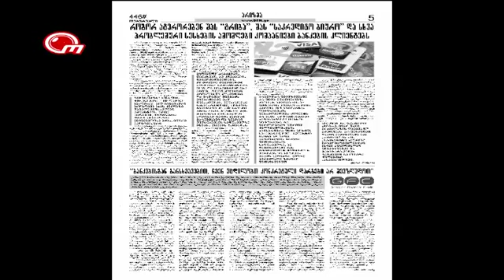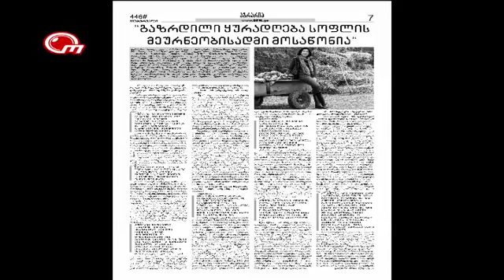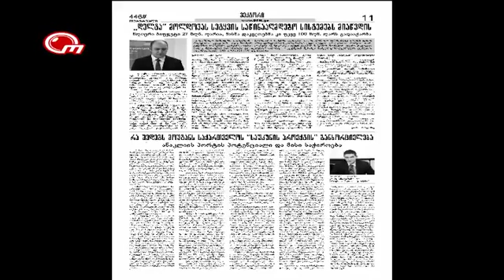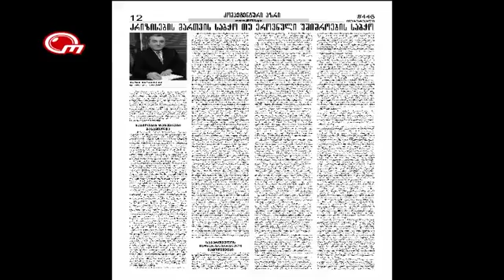International Council of Economics and Law (ICEL)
ირანი-საქართველო უვიზო რეჯიმი და პრესპექტივა